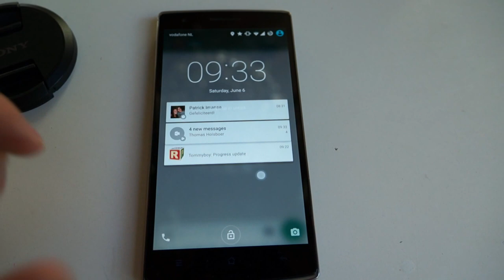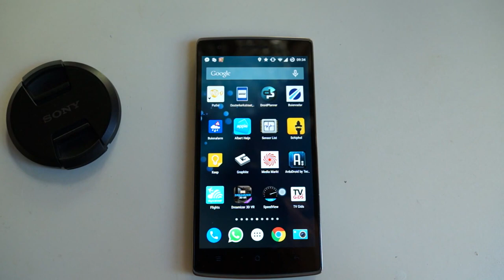OnePlus One Touchscreen Ghost Issue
Among with lots of other people, my OnePlus One started acting out. It senses touches where there are none. And when I do touch the screen it doesn't always recognize my touches. My phone has become unusable. :(